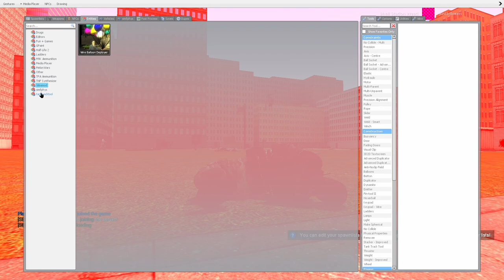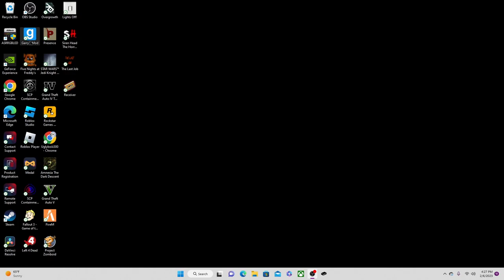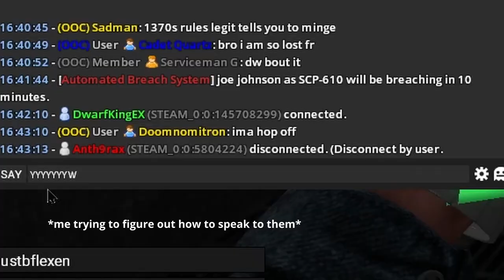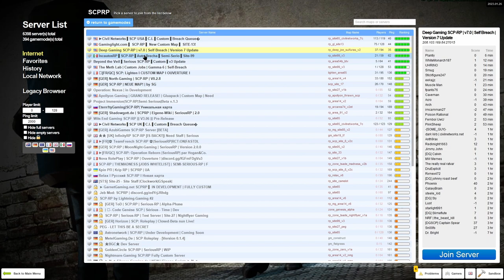GMOD from the mountain of Caucasus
This video is a product of a black man. Nun more, nun less.

and yes this is a re-upload, I realized that I missed one F bomb and had to go back and bleep it out mannnnn. Anyways I hope ya'll enjoy